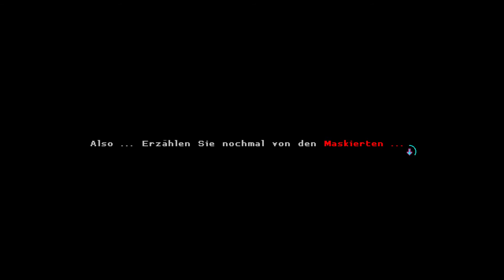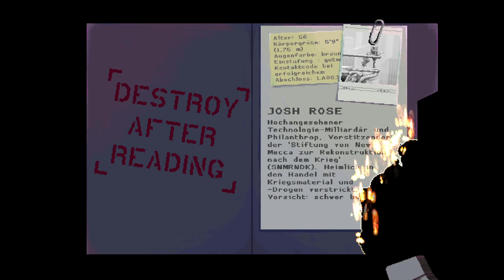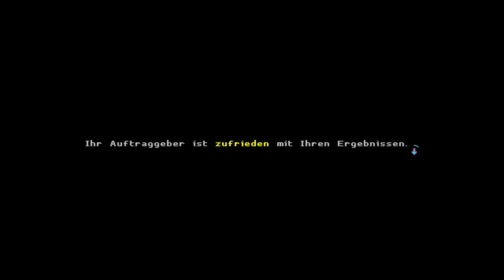Katana ZERO Part 1 - Assassine mit Katana - Frei-Tag Part 9